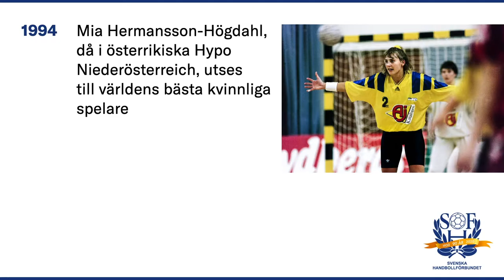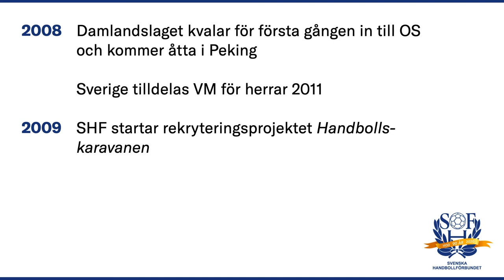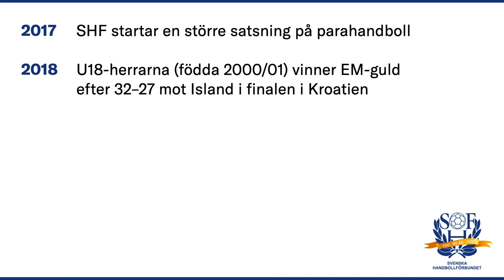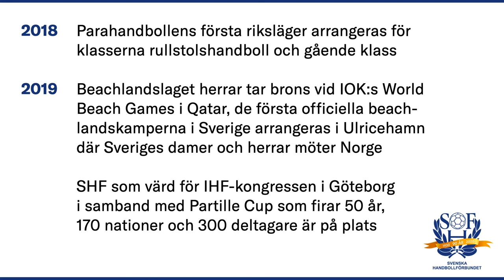Svenska Handbollförbundets historia: 1990-2020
2020 fyller Svenska Handbollförbundet 90 år. I det här bildspelet ser vi handbollens historik åren 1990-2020.

Svenska Handbollförbundet bildades 25 november 1930.